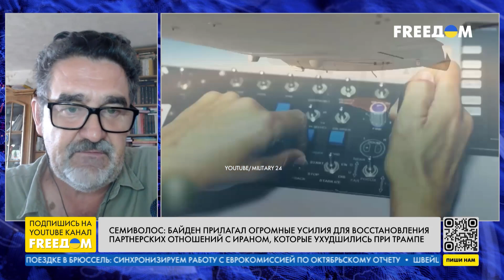💬 Иран пытается ВЫВЕСТИ себя ИЗ-ПОД УДАРА! Политика Вашингтона в отношении Тегерана. Разбор эксперта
США могут сдерживать либо пресекать деятельность Ирана. Но новый фронт Вашингтон на Ближнем Востоке открывать не хочет, уверен директор Центра ближневосточных исследований Игорь Семиволос. В прямом эфире телеканала FREEДОМ он заявил, что кроме США никто на Иран влиять не может. Арабские страны пытаются избежать конфронтации. Байден, по словам Семиволоса, прилагал огромные усилия для восстановления партнерских отношений с Ираном, которые испортились при Трампе.